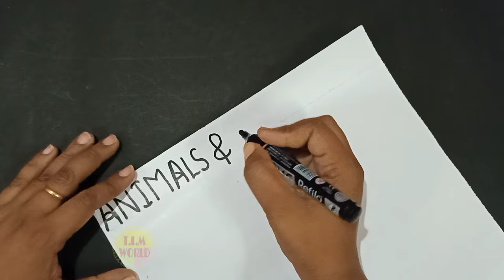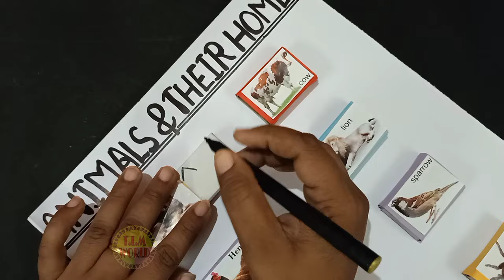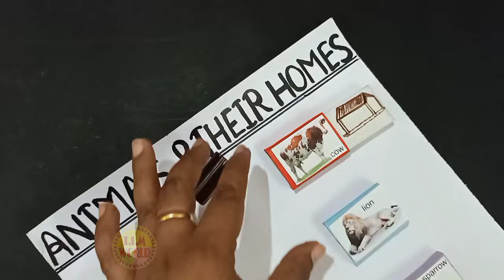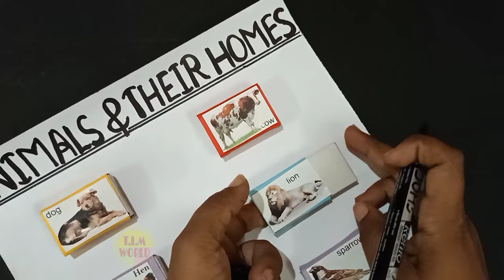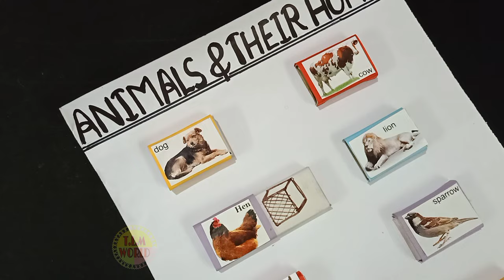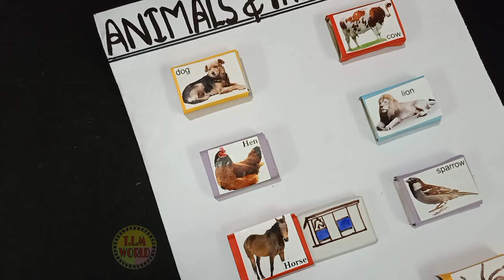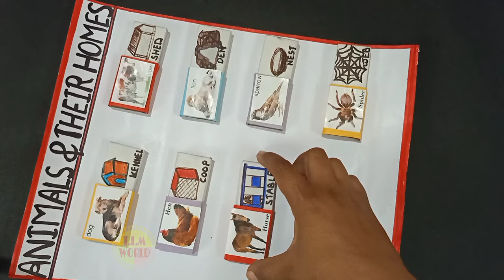Tlm for primary school/Animals and their homes/tlm/evs tlm/social science project/easy tlm/B.Ed tlm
# evs tlm
# animals and their homes
# animals home
teaching and learning material
social science project
animals and their homes drawing